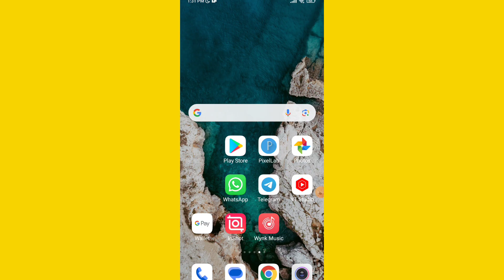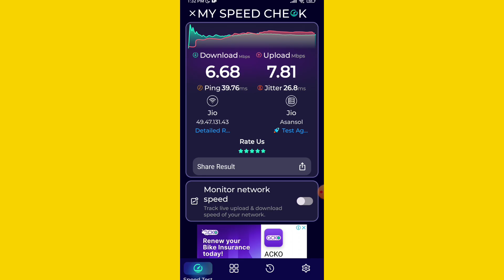Wifi ka Speed ko Kaise Check kare | How To Check Jio Fibre Speed